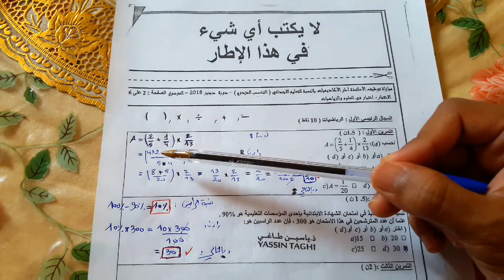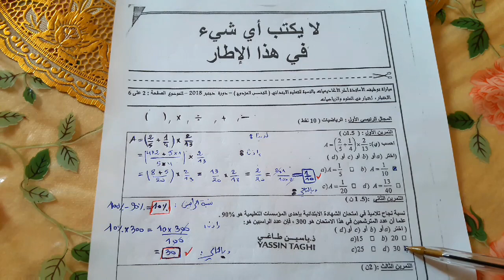تصحيح امتحان الرياضيات 2018 بالنسبة التعليم الإبتدائي شرح مبسط وبالدارجة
امتحان الرياضيات 2018   التعليم الإبتدائي
☟لتحميل  PDF يمكنكم الضغط على الرابط أسفله☟

             : الرابط الأول

 :إذا تعذر عليكم الرابط الأول يمكنكم استخدام الرابطين الآتيين

                         : الرابط التاني

             : الرابط الثالت